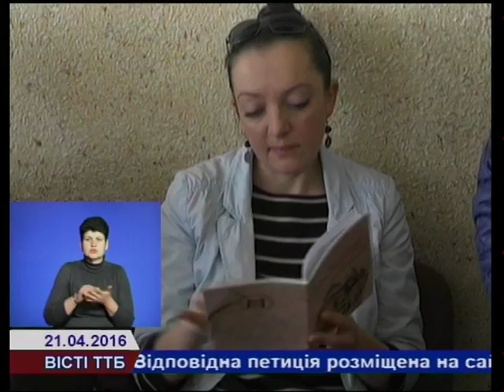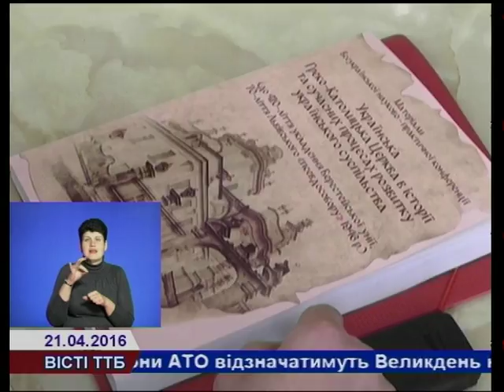У Тернополі відбулась Всеукраїнська конференція з нагоди 70-річчя Львівського псевдособору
420 років з часу укладення Берестейської унії та 70-а річниця Львівського псевдособору стали головними темами всеукраїнської науково-практичної конференції, що розпочала свою роботу сьогодні у Тернопільському національному педагогічному університеті.   Уроки історії, передумови та наслідки важливих подій становлення   УГКЦ вивчала моя колега.